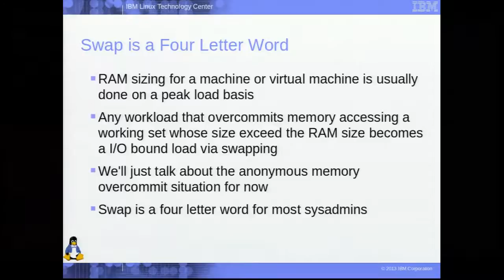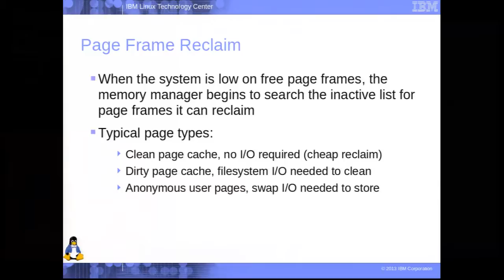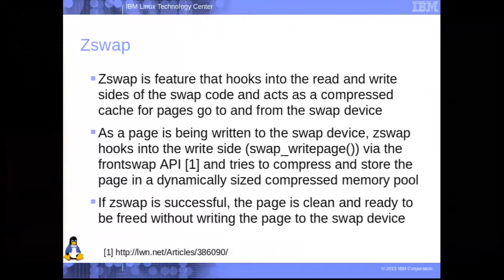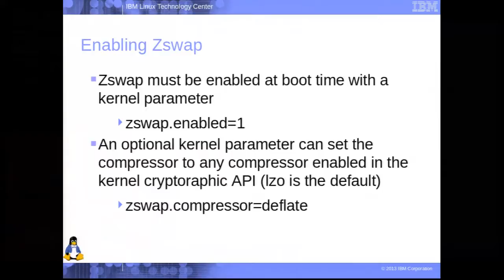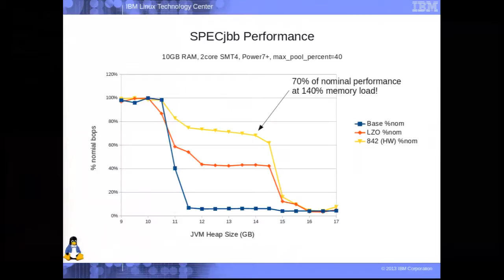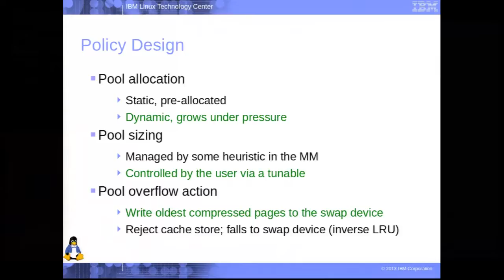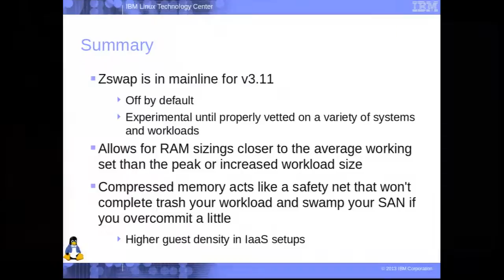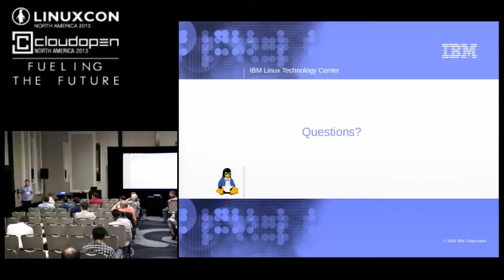Linux Transparent Memory Compression - Seth Jennings, IBM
LinuxCon and CloudOpen North America, 2013:

"Memory compression has long been a topic confined to academic research and development sandboxes. However, with CPU and memory speed improvements outpacing improvements in I/O speed and latency, memory compression is now being deemed a viable way to increase in-memory data density and delaying or avoiding costly I/O. Zswap, a feature for compressed swap caching, merged into the kernel in v3.11, is a first step toward deploying this functionality in the Linux kernel.
This presentation targets users who own hardware with maxed-out RAM capacities or pay per-GB for RAM usage (IaaS customers) and would like to determine if memory compression can reduce their costs and extend the useful lifetime of their computing assets. Basic knowledge of memory management concepts like memory pages and swapping is a plus, but deep knowledge of the kernel memory manager is not required."